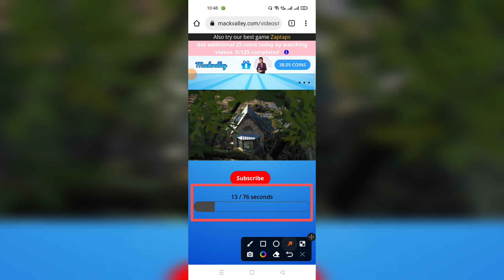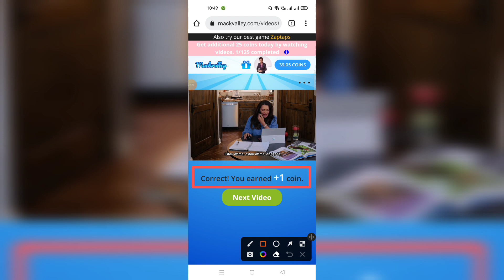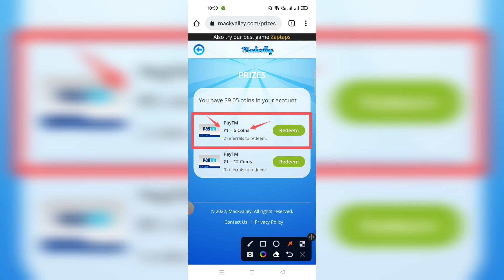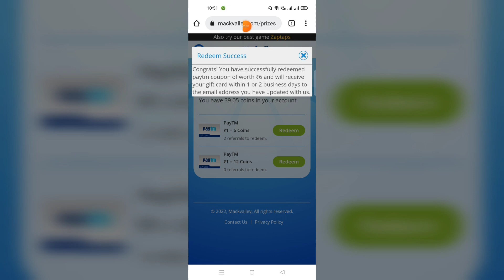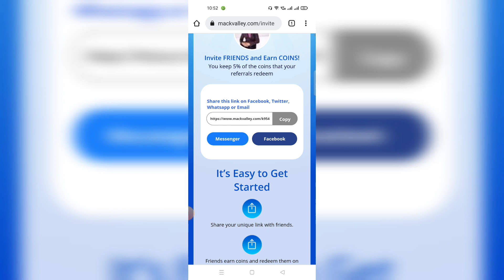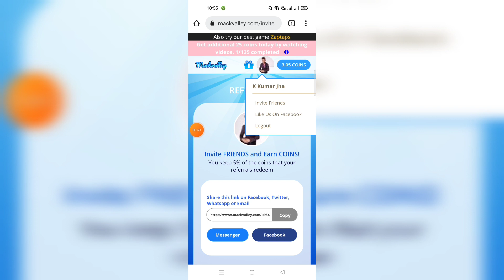Watch Video And Earn Money Paytm Cash | Daily Paytm Cash Earning Website | Mackvalley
Watch Video And Earn Money Paytm Cash | Daily Paytm Cash Earning Website | Free Paytm Cash | Mackvalley

Hey Guy's I m kishan jha. You Are Watching In Your YouTube Channel Kjha Tips & Tricks

Watch video and earn money free

क्या आपको Loan कि जरुरत है। अगर आप Loan लेना चाहते है तो नीचे दिए लिंक पर क्लिक करके कम ब्याज दरों में Inatant Personal Loan ले सकते है।

Loan कैसे लेना है उसके लिए ईस वीडियो को देखें आपको Loan लेना कि पूरी जानकारी मिल जाएगा।

1. boAt Rockerz 255 Dc Blue Bluetooth Wireless In Ear Earphones (Rs.799/)

2. boAt Bassheads 100 in Ear Wired Earphones with Mic (Rs.299/)

3. boAt Bassheads 105 Wired in Ear Earphones with Mic (Rs.349/)

4. realme Buds Classic Wired in Ear Earphones with Mic (Rs.524)

5. Vivo V23 5G (Sunshine Gold, 8GB RAM 128GB Storage) (Rs.29990)

paytm cash,
watch and earn paytm cash,
watch video earn money withdrawal proof,
video dekho aur paise kamao,
video dekhkar paise kamane wala app 2022,
paytm cash earning website minimum redeem 1rs,
paytm cash earning website today,
paytm cash earning website 2022,
mackvalley,
mackvalley earning website,
mackvalley website,
mackvalley website earn paytm cash,

Top Serach :-
best earn money in watch video,
watch n earn money,